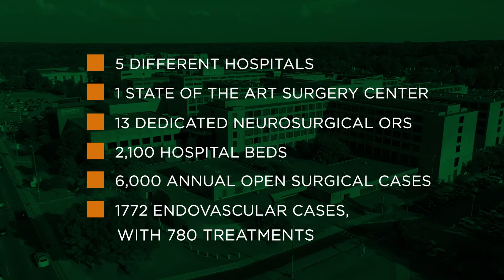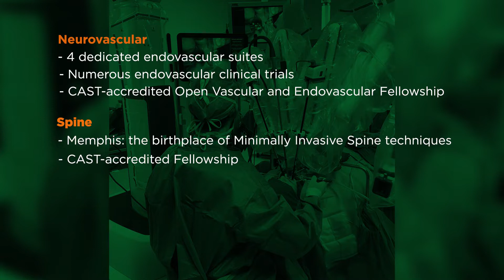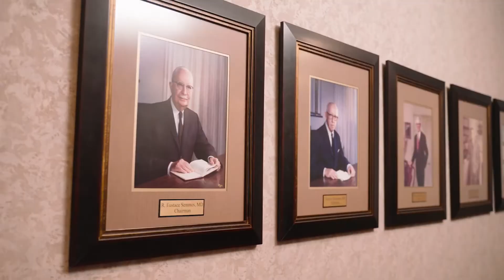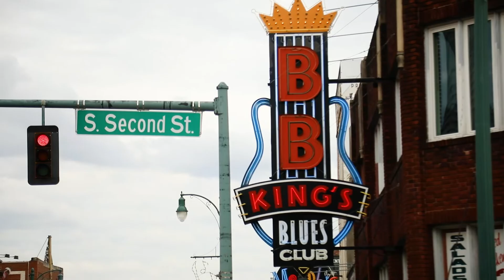Neurosurgery Residency- UTHSC/Semmes Murphey (Extended)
About us: Training future neurologists and neurosurgeons is a  top priority for Semmes Murphey Clinic.